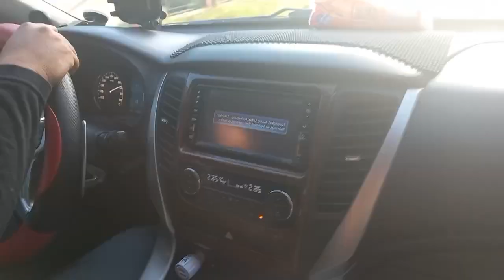ANTAR SI GENDUT KE PABRIK SAWIT